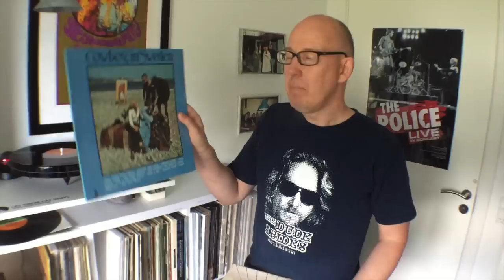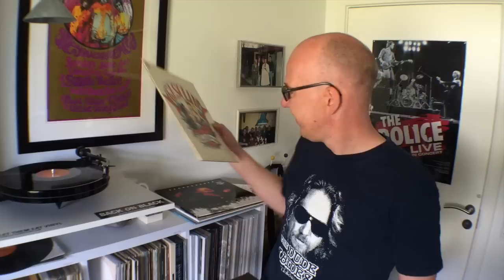Mand med pladesamling på 10.000 LP'er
This video is about Glad Samler Records